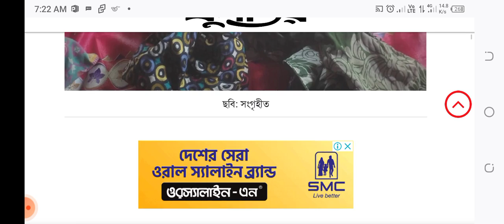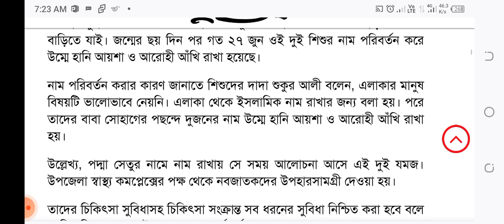অবশেষে সেই যমজ শিশু পদ্মা ও সেতুর নাম পরিবর্তন করেছে পরিবার | রাখে কোন খবর কেউ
সেই পদ্মা ও সেতুর নাম পরিবর্তন করেছে পরিবার

কুমিল্লার সেই যমজ শিশু পদ্মা ও সেতুর নাম পরিবর্তন করেছে পরিবার, কুমিল্লায় জমজ পদ্মা সেতু, কুমিল্লায় যময শিশু, পদ্মা সেতুর নাম পরিবর্তন, কুমিল্লা

স্বপ্নের পদ্মা সেতু উদ্বোধনের সময় ঘনিয়ে আসার প্রাক্কালে অনেকেই একের অধিক ভূমিষ্ঠ হওয়া সন্তানের নাম রাখেন সেতুর সঙ্গে মিল রেখে।

তেমনি গত ২১ জুন জেলার বরুড়া উপজেলা স্বাস্থ্য কমপ্লেক্সে জন্ম নেওয়া দুই যমজ শিশুর নাম রাখা হয় পদ্মা ও সেতু।

তবে এ যমজের বয়স সপ্তাহ না হতেই তাদের নাম পরিবর্তন করেছে পরিবার। পদ্মা ও সেতুর নাম পাল্টে যথাক্রমে উম্মে হানি আয়েশা ও আরোহী আঁখি রাখা হয়েছে। যমজদের বাবা সোহাগ নাম দুটি রেখেছেন।

মঙ্গলবার দুপুরে গণমাধ্যমকে এসব তথ্য নিশ্চিত করেছেন যমজ শিশুর দাদা শুকুর আলী।

তিনি বলেন, জন্ম নেওয়ার পর বরুড়া উপজেলা স্বাস্থ্য কর্মকর্তা ডা. কামরুল হাসান সোহেল দুই শিশুর নাম রাখেন পদ্মা ও সেতু। পরে হাসপাতালে থেকে ছাড়পত্র পেয়ে বাড়িতে যাই। জন্মের ছয় দিন পর গত ২৭ জুন ওই দুই শিশুর নাম পরিবর্তন করে উম্মে হানি আয়শা ও আরোহী আঁখি রাখা হয়েছে।

নাম পরিবর্তন করার কারণ জানাতে শিশুদের দাদা শুকুর আলী বলেন, এলাকার মানুষ বিষয়টি ভালোভাবে নেয়নি। এলাকা থেকে ইসলামিক নাম রাখার জন্য বলা হয়। পরে তাদের বাবা সোহাগের পছন্দে দুজনের নাম উম্মে হানি আয়শা ও আরোহী আঁখি রাখা হয়।

উল্লেখ্য, পদ্মা সেতুর নামে নাম রাখায় সে সময় আলোচনা আসে এই দুই যমজ। উপজেলা স্বাস্থ্য কমপ্লেক্সের পক্ষ থেকে নবজাতকদের উপহারসামগ্রী দেওয়া হয়।

তাদের চিকিৎসা সুবিধাসহ চিকিৎসা সংক্রান্ত সব ধরনের সুবিধা নিশ্চিত করা হবে বলে জানিয়েছিলেন বরুড়া উপজেলা স্বাস্থ্য কর্মকর্তা কামরুল হোসেন সোহেল।
যদিও যমজ দুই শিশুর দাদার অভিযোগ, হাসপাতাল থেকে তাদের সবসময় খোঁজ-খবর রাখার কথা থাকলেও আসার পর কেউই খোঁজ রাখেননি। কয়েকদিন আগেও ওষুধ বাজার থেকে নিজ টাকায় কিনতে হয়েছে তাদের।

এ বিষয়ে ডা. কামরুল হাসান সোহেল বলেন, শিশু দুটির নাম তাদের পরিবারের লোকজনের সম্মতিতে পদ্মা ও সেতু রাখা হয়। পরে তারা কেন নাম পরিবর্তন করেছে বিষয়টি আমার জানা নেই। এছাড়া বিষয়টি তাদের ব্যক্তিগত।